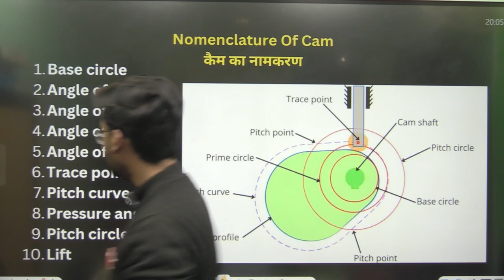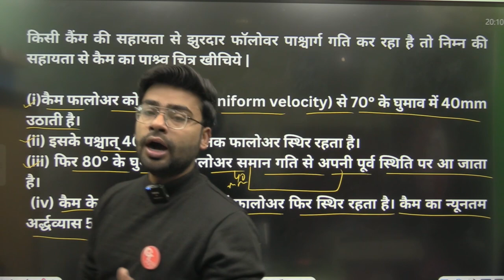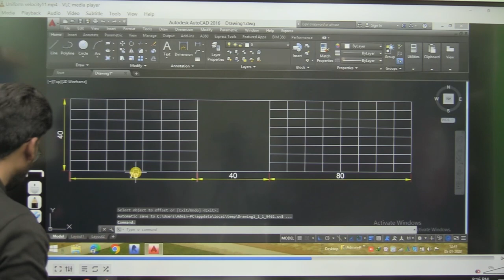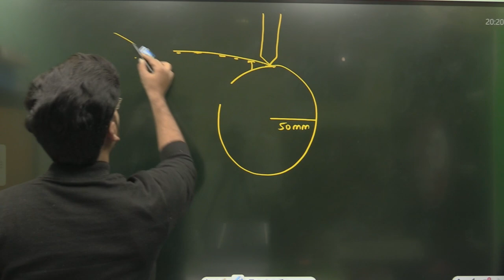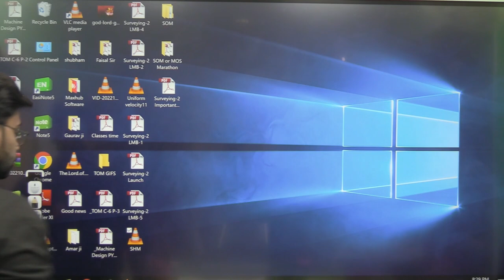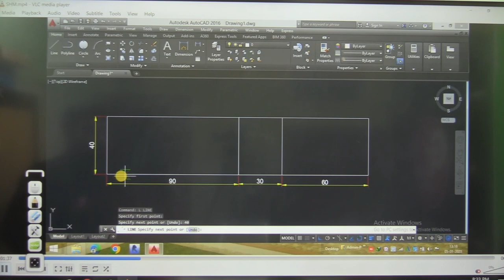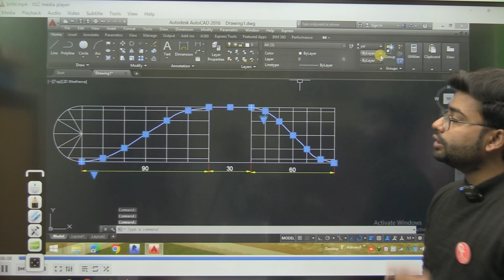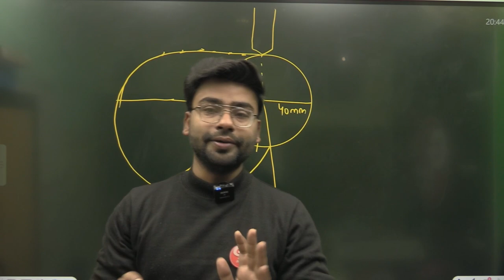Theory of machine | lecture 11 | Cam and follower C 6 Part 4 | Simple harmonic motion |By Faisal Sir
Theory of machines for polytechnic 5th semester (mechanical engg.) By Faisal Sir
TOM Lecture 11
Theory of machine lectures in hindi
Theory of machine lectures in english
TOM PDF
Cam and follower
Nomenclature of Cam
Construction of cam

thanks for joining Gtech poly#theoryofmachine
TOM Lecture 4
TOM PDF
four bar chain mechanism
inversion of mechanism
Beam engine
watt indicator
links
grashof's law
👉telegram link for pdf:-